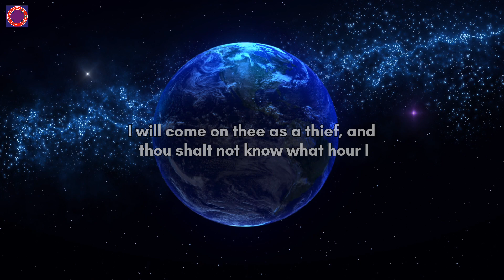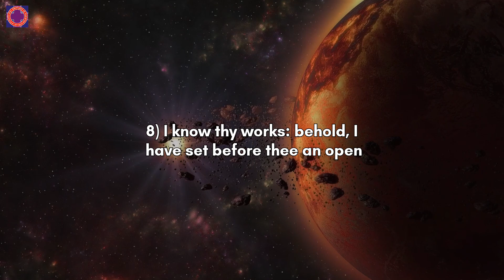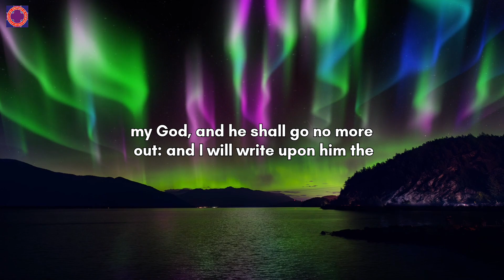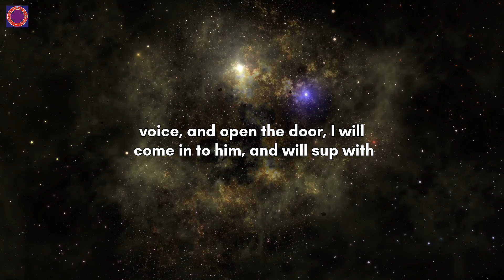Revelation chapter-3 | Revelation Bible Study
CHAPTER- 3

1) And unto the angel of the church in Sardis write; These things saith he that hath the seven Spirits of God, and the seven stars; I know thy works, that thou hast a name that thou livest, and art dead.

2) Be watchful, and strengthen the things which remain, that are ready to die: for I have not found thy works perfect before God.

3) Remember therefore how thou hast received and heard, and hold fast, and repent. If therefore thou shalt not watch, I will come on thee as a thief, and thou shalt not know what hour I will come upon thee.

4) Thou hast a few names even in Sardis which have not defiled their garments; and they shall walk with me in white: for they are worthy.

5) He that overcometh, the same shall be clothed in white raiment; and I will not blot out his name out of the book of life, but I will confess his name before my Father, and before his angels.

6) He that hath an ear, let him hear what the Spirit saith unto the churches.

7) And to the angel of the church in Philadelphia write; These things saith he that is holy, he that is true, he that hath the key of David, he that openeth, and no man shutteth; and shutteth, and no man openeth;

8) I know thy works: behold, I have set before thee an open door, and no man can shut it: for thou hast a little strength, and hast kept my word, and hast not denied my name.

9) Behold, I will make them of the synagogue of Satan, which say they are Jews, and are not, but do lie; behold, I will make them to come and worship before thy feet, and to know that I have loved thee.

10) Because thou hast kept the word of my patience, I also will keep thee from the hour of temptation, which shall come upon all the world, to try them that dwell upon the earth.

11) Behold, I come quickly: hold that fast which thou hast, that no man take thy crown.

12) Him that overcometh will I make a pillar in the temple of my God, and he shall go no more out: and I will write upon him the name of my God, and the name of the city of my God, which is new Jerusalem, which cometh down out of heaven from my God: and I will write upon him my new name.

13) He that hath an ear, let him hear what the Spirit saith unto the churches.

14) And unto the angel of the church of the Laodiceans write; These things saith the Amen, the faithful and true witness, the beginning of the creation of God;

15) I know thy works, that thou art neither cold nor hot: I would thou wert cold or hot.

16) So then because thou art lukewarm, and neither cold nor hot, I will spue thee out of my mouth.

17) Because thou sayest, I am rich, and increased with goods, and have need of nothing; and knowest not that thou art wretched, and miserable, and poor, and blind, and naked:

18) I counsel thee to buy of me gold tried in the fire, that thou mayest be rich; and white raiment, that thou mayest be clothed, and that the shame of thy nakedness do not appear; and anoint thine eyes with eyesalve, that thou mayest see.

19) As many as I love, I rebuke and chasten: be zealous therefore, and repent.

20) Behold, I stand at the door, and knock: if any man hear my voice, and open the door, I will come in to him, and will sup with him, and he with me.

21) To him that overcometh will I grant to sit with me in my throne, even as I also overcame, and am set down with my Father in his throne.

22) He that hath an ear, let him hear what the Spirit saith unto the churches.